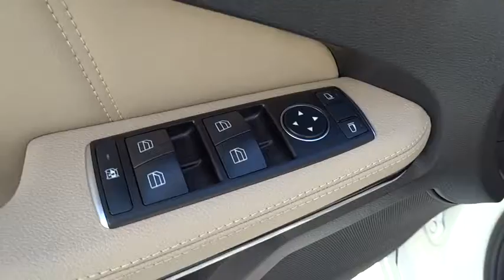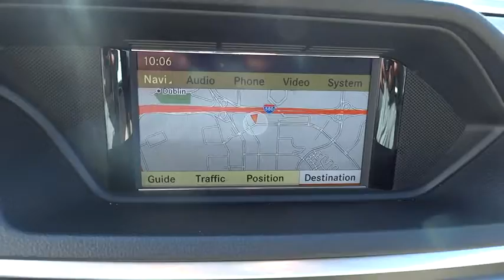2011 Mercedes-Benz E-Class Pleasanton, Walnut Creek, Fremont, San Jose, Livermore 24661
2011 Mercedes-Benz E-Class  - Stock#: 24661 - VIN#: WDDHF5GBXBA374835

Manufacturer Certified Pre-owned Vehicle! All advertised prices exclude government fees and taxes, any finance charges, any dealer document preparation charge, and any emission testing charge. (03/06/2014)